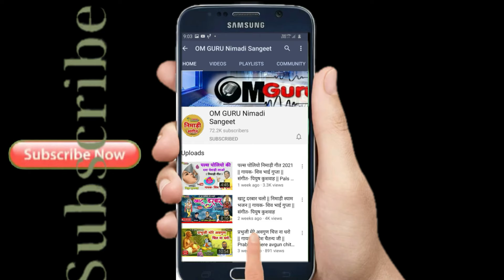गणगौर को त्यौहार आयो || निमाड़ी गणगौर गीत 2024 || गायक- शुभम कर्मा || संगीत पियुष कुशवाह GANGOUR 2024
आप सभी दर्शको को गणगौर महापर्व की हार्दिक शुभकामनाएँ

सभी प्रकार की आडिओ विडियो रिकार्डिंग हेतु संपर्क- करें- मोबा.-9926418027